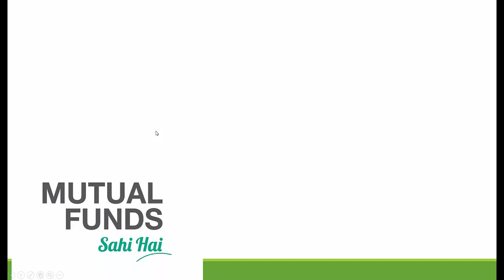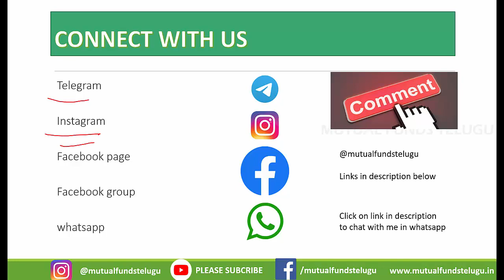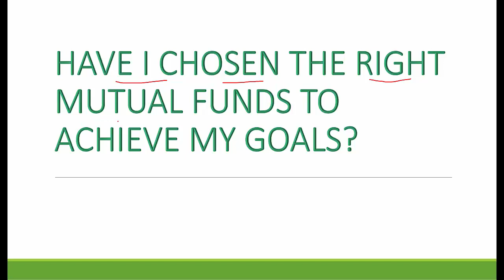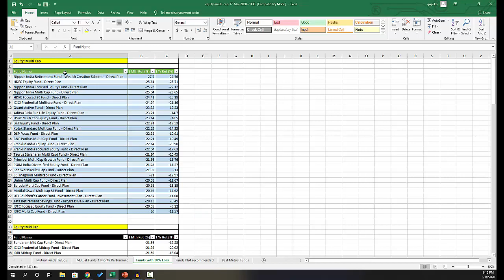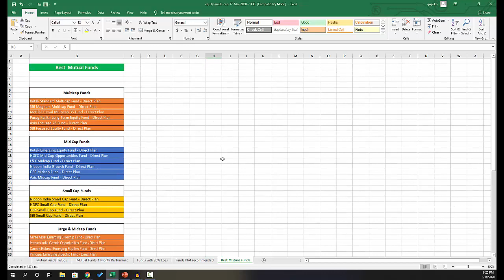Best Mutual funds : నా లక్ష్యాలను సాధించడానికి సరైన మ్యూచువల్ ఫండ్స్‌ను ఎంచుకున్నానా ?(2020)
In this video i have explained what are the worst and Best Mutual funds in telugu. I have displayed all the Mutual funds are not good and WHich are prefered for 30 years long time period.